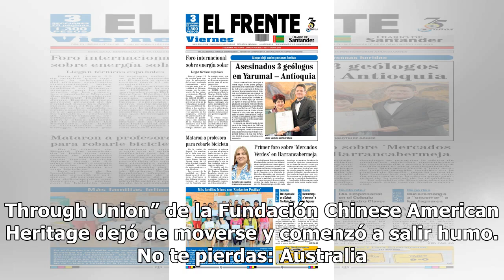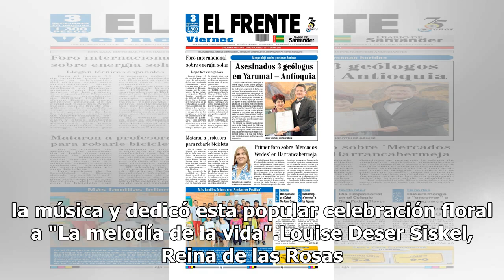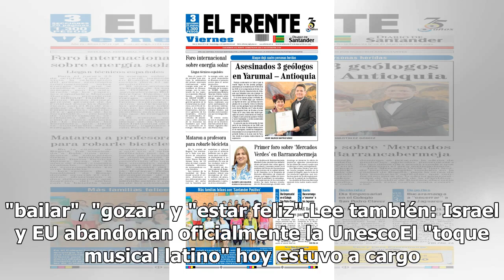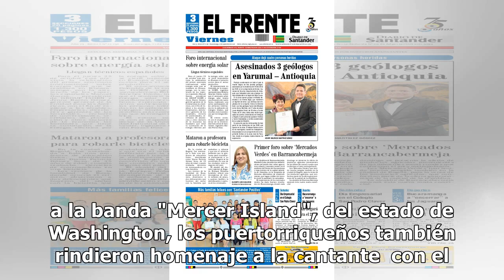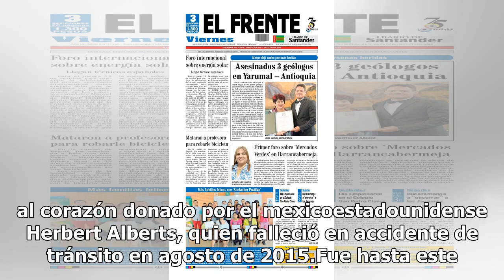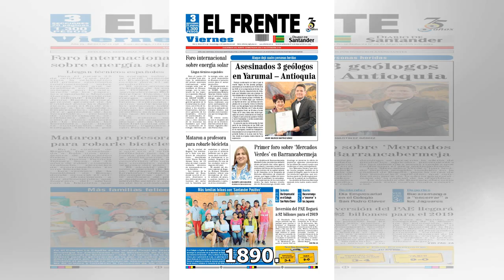Desfile de las Rosas termina en confusión por conato de incendio en carro alegórico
El Desfile de las Rosas de Pasadena (California), la mayor fiesta de Año Nuevo en Estados Unidos, terminó en caos al registrarse un conato de incendio en uno de los carros alegóricos de la festividad. Al final del desfile, “Harmony Through Union” de la Fundación Chinese American Heritage dejó de mov...